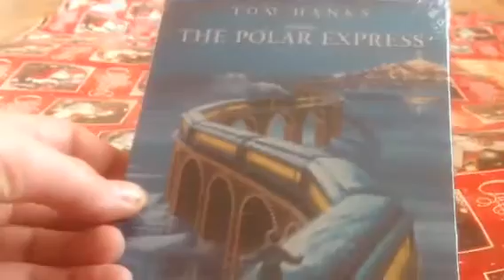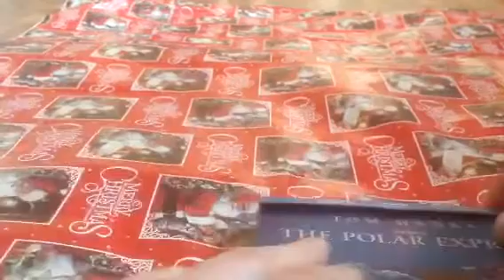Unboxing The polar express limited Edtion blu Ray steelbook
2004 Christmas movie